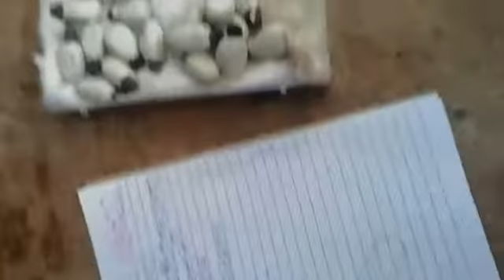safed bilva amazonafed bilva ashtothramsafed bilva ashtakam📲✅9347796737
safed bilva amazon
safed bilva ashtothram
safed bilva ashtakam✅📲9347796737